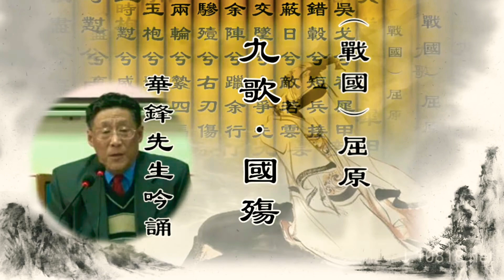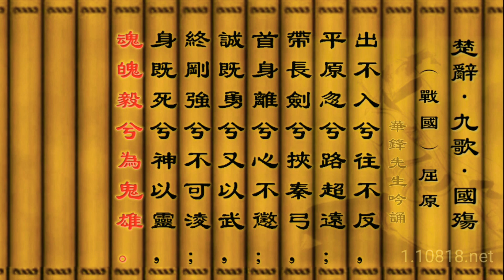楚辭吟誦:《九歌•國殤》華鋒先生吟誦 豎排繁體竹簡版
楚辭吟誦:《九歌•國殤》

華鋒先生吟誦

豎排繁體竹簡版